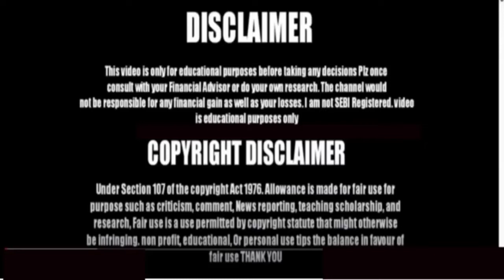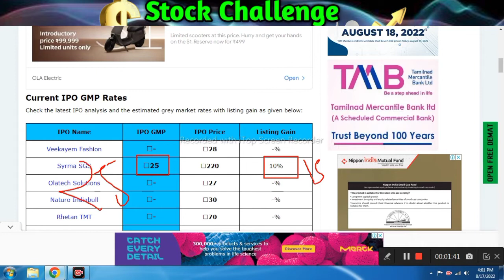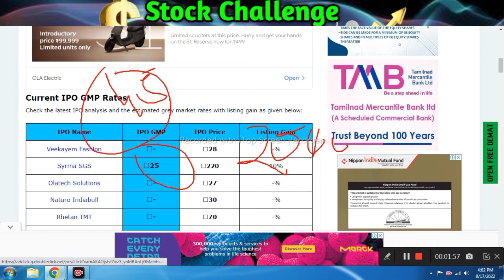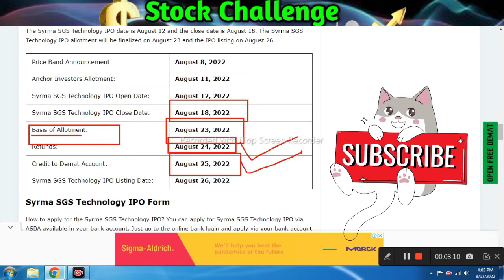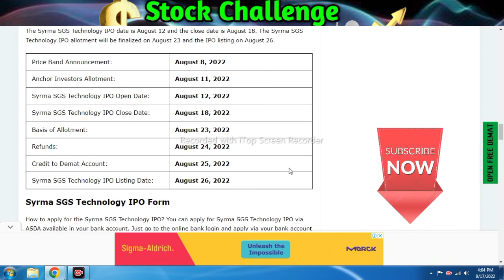syrma sgs technologies ipo subscription status l syrma sgs technologies ipo Latest gmp today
Open Demate Account For Free